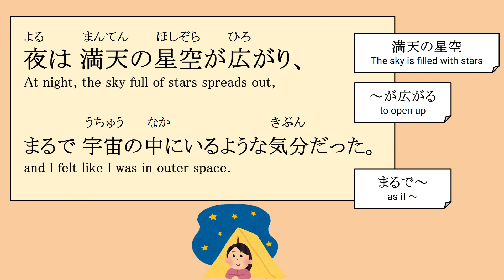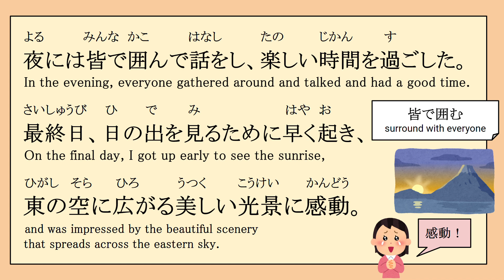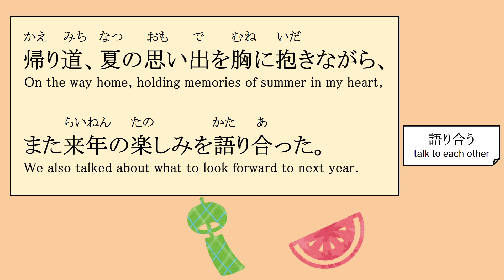【Japanese】short story 夏の思い出 - Memories of summer -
【Japanese short story】- Memories of summer -